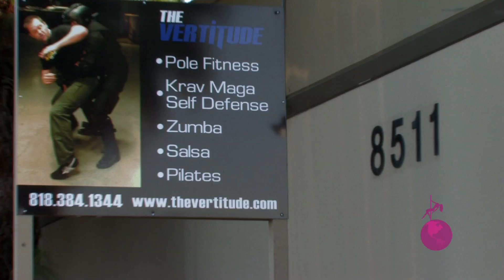Mary Caryl Serritella Vertitude Summer Soiree Pole Dancing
Mary Caryl Serritella at the Vertitude Summer Soiree in Canoga Park